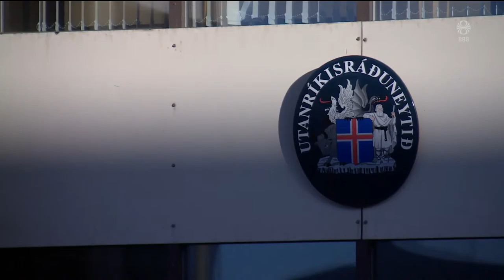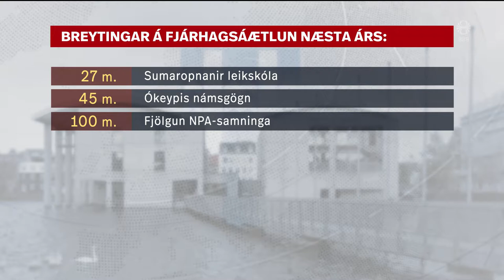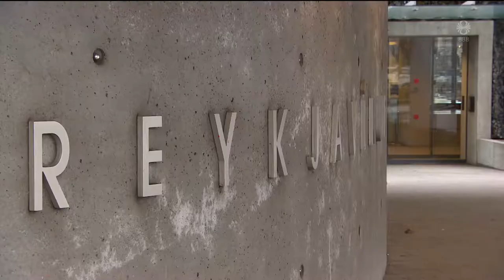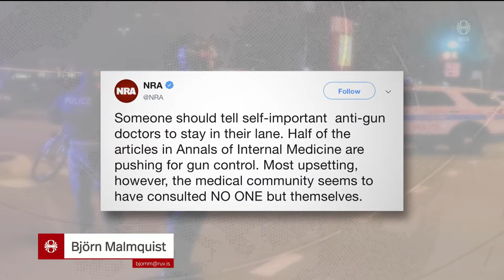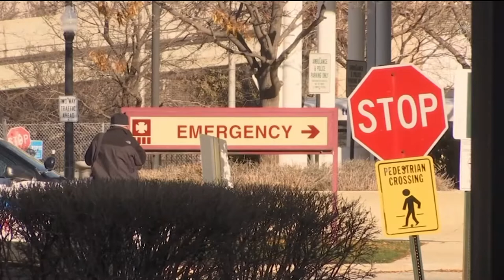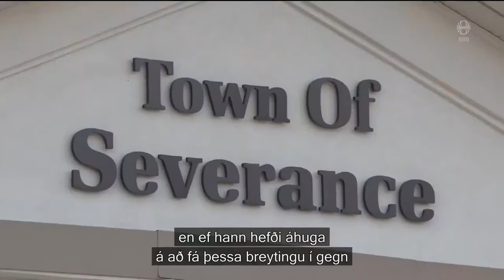Fréttir - 05. des 2018